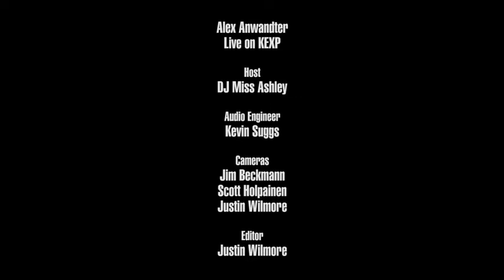Alex Anwandter - Tormenta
Alex Anwandter - Tormenta Live on KEXP